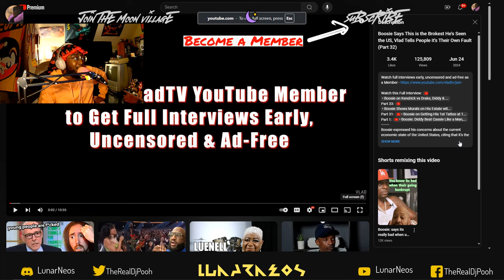"'Boosie Says This is the Brokest He's Seen the US" By @vladtv Reaction